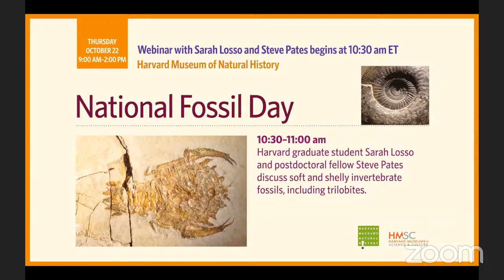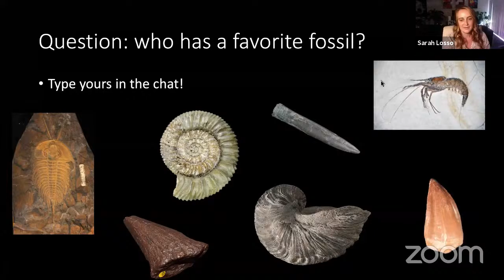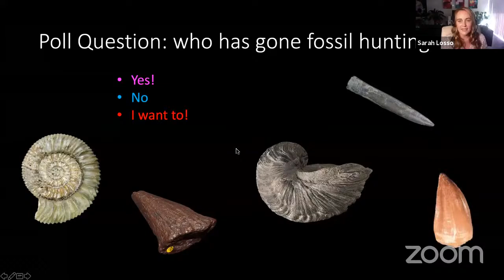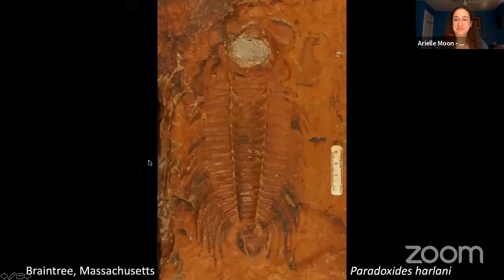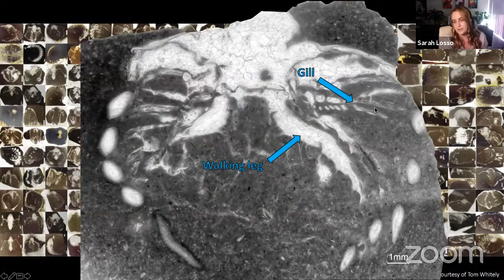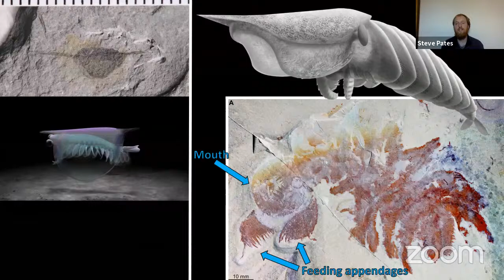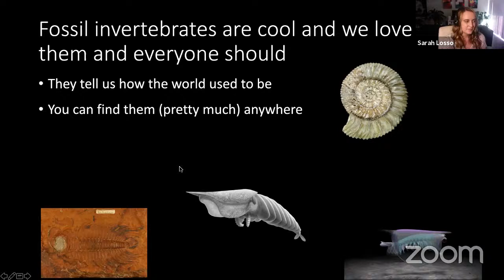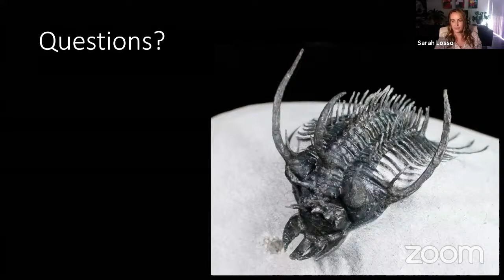National Fossil Day: Sarah Losso & Steve Pates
Celebrate National Fossil Day—a celebration organized by the National Park Service—by taking a closer look at museum fossils with Harvard paleontologists. What can we see on ancient seafloors? How do modern animals help us understand extinct animals? What fossils still amaze scientists? What is it like to be a practicing paleontologist? Bring your curiosity and questions to this online event for all ages!

Harvard graduate student Sarah Losso and postdoctoral fellow Steve Pates discuss soft and shelly invertebrate fossils, including trilobites.